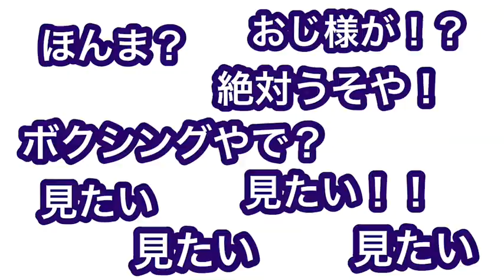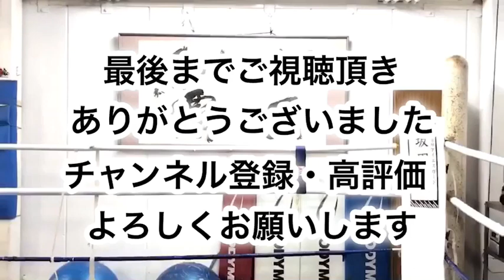（ボクシング）もうすぐ60歳？ボクシングのミット打ち！（Soon 60 years old? boxing training）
京都西院ボクシングジムで頑張るおじさま！
着ぐるみ着ながらのミット打ち半端ない！５０歳超えてボクシング初めてスパーリング大会もほとんど勝ち続けたはります☆

He began boxing after he was 50 years old.
Mitt training of a boxing!